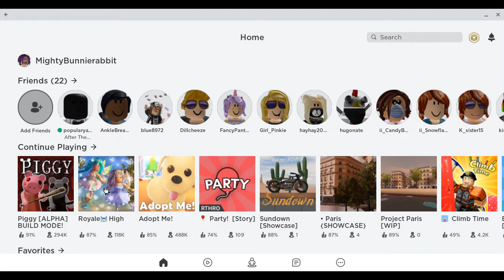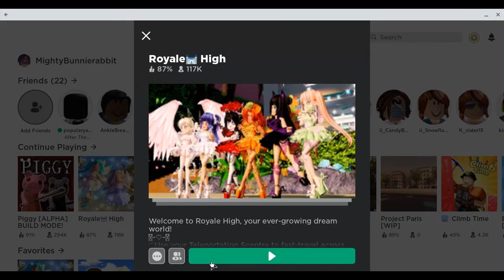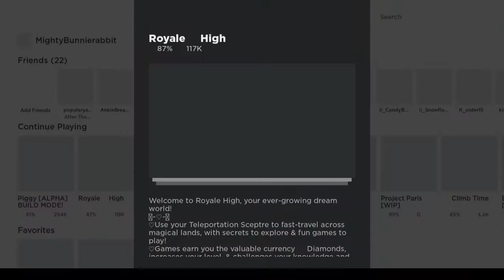Shooting people while looking dope. (ft. Kate French).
Featuring Kate French, this video has no drinking, drugs, swearing, sex, and is great for all ages :)